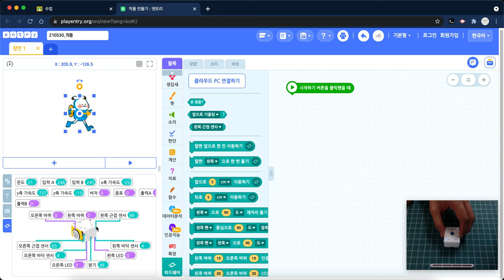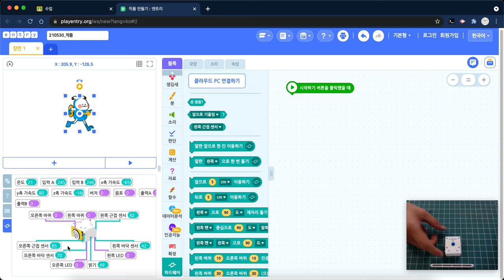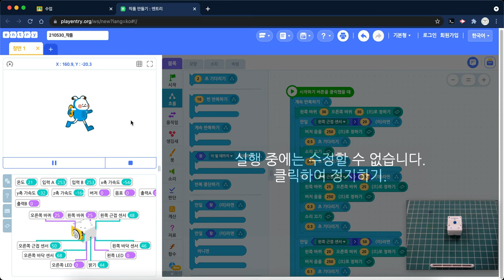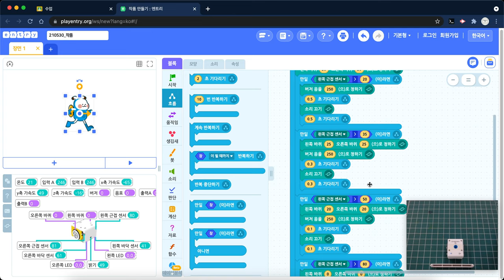햄스터 로봇 코딩